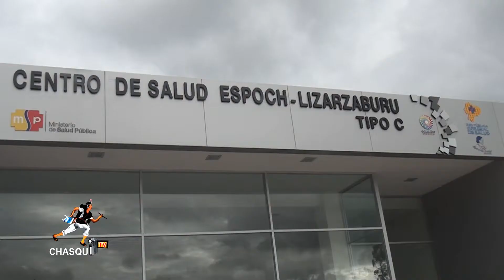CENTRO DE SALUD ESPOCH LIZARZABURU